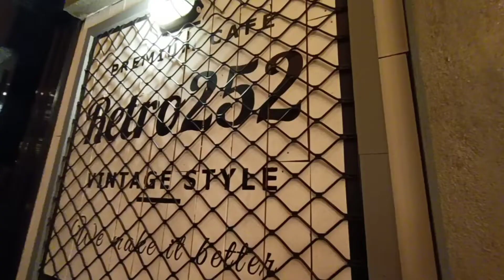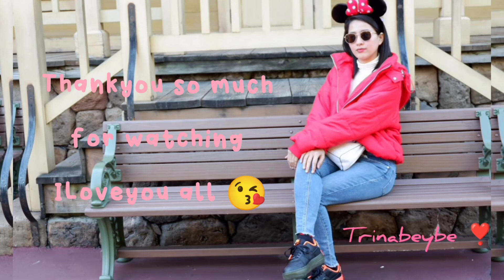DINNER AT ACEA | ACEA SUBIC | Trinabeybe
Hello Trinababies. 😍
Thankyou for watching and Thankyou for your support. Thankyou so much. I love you all. Godbless. ❤❤❤